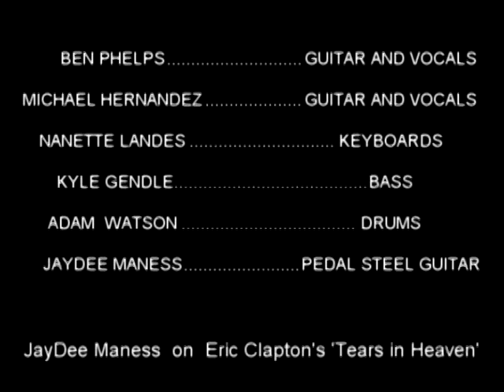JANICE AND BILL'S PICNIC 2012 ...MIKE AND HIS 'MINIONS'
Janice and Bill's Picnic 2012 started off with: Michael Hernandez on electric guitar and vocals, Ben Phelps on electric guitar and vocals, Nannette Landes on keyboards, Adam Watson on drums, Kyle Gendle on Bass. Joined by JayDee Maness on pedal steel guitar on a couple of songs. This group played a couple of years ago and has made enormous progress. keep up the practicing. can't wait to hear you next year. Well OK JayDee, you don't have to practice...but would like to hear you next year however !!